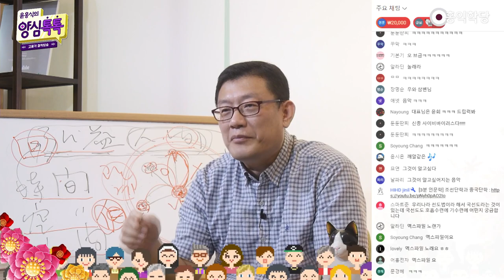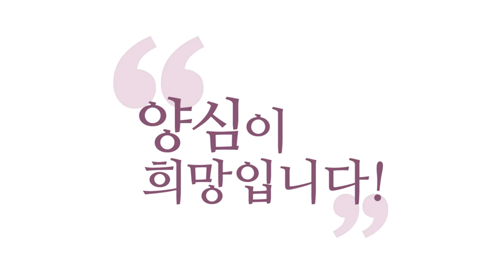[3분 인문학] 안회(안자)의 주역점 이야기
- (211003 양심톡톡) 안회(안자)의 주역점 이야기